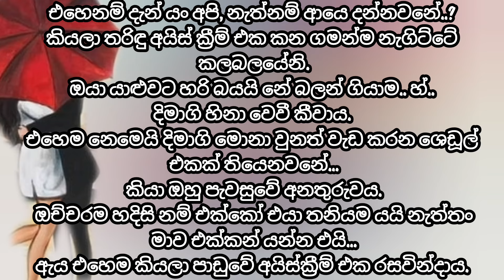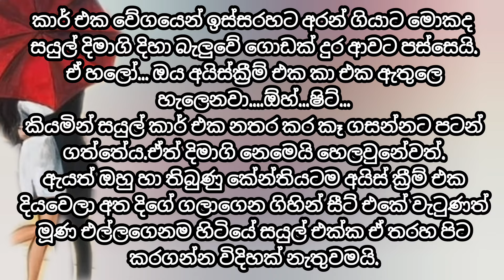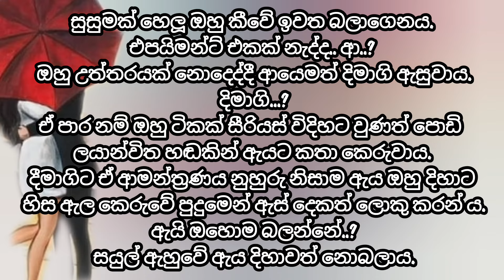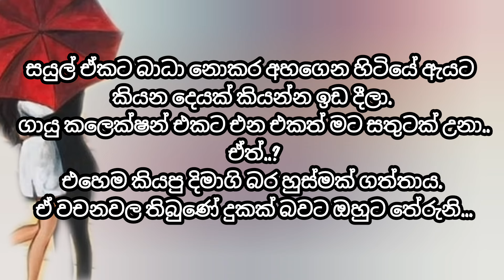අහංකාර දෑසක් | sinhala nawakatha | chapter 6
මෙම කතාවේ ඇතුළත් ඡායාරූප හා වාදනයෙහි අයිතිය එහි මුල් අයිතිකරුවන් සතු බව කරුණාවෙන් සලකන්න.

 හුදෙක් කිසිදු ආයතනයක හෝ පුද්ගලයෙකුගේ නමට හානියක් සිදු කිරීමෙහි අරමුණින් මෙම කතාව ලියැවී නොමැත.පාඨකයාට උපරිම
 රසවින්දනය ලබාදීම අරමුණු කරගෙන මෙම කතාව ලියා ඇත.
 කතාවේ සම්පූර්ණ අයිතිය harshika novel සතුය.
 මා සමග රැඳී සිටින ඔබ සියලු දෙනාටම බොහොම ස්තුතියි

Please note that the photos and gameplay included in this story are copyrighted by their original owners.

  This story is not written with the intention of harming the name of any organization or person. The maximum to the reader
  This story is written for entertainment.
  Harshika Novel has full rights to the story.
  Thank you all so much for sticking with මේ

Please note that AI photos taken from the internet have also been used to enhance the beauty of the story.